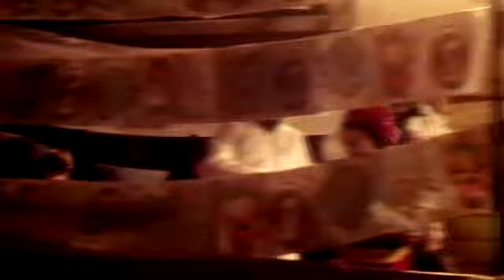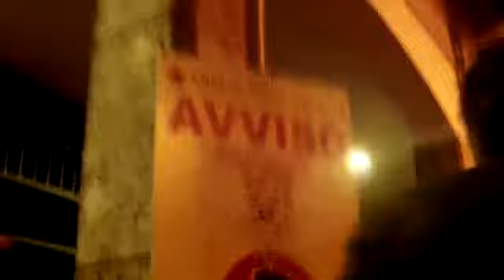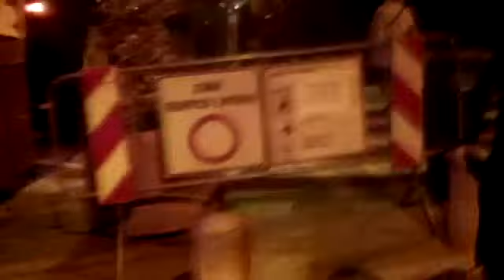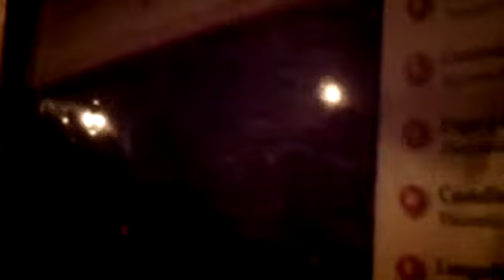carnevale trezzo 2014 video completo 1 parte